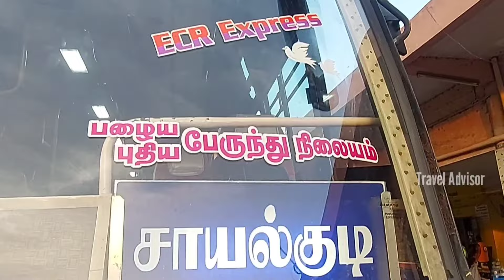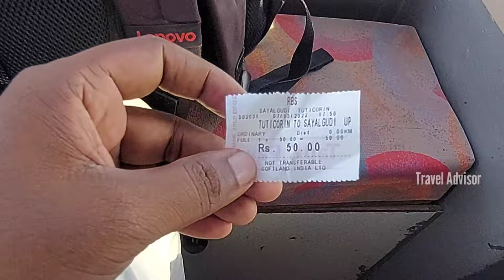Thoothukudi to Sayalkudi || RBS Bus Cabin Ride || ECR EXPRESS || Travel Advisor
Bus Journey Details:
Bus : RBS Bus Service
Route: THOOTHUKUDI to Sayalkudi
Ticket Fare: Rs.50/-
Top Speed : 80kms/hrs
Distance: 78 kms
Time : 7am at Tuticorin and 8.30 AM at Sayalkudi